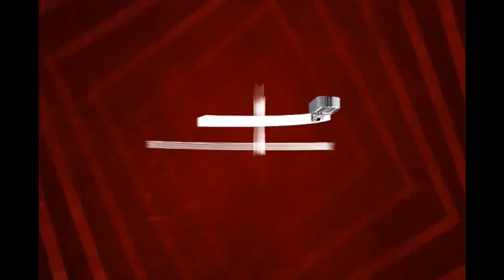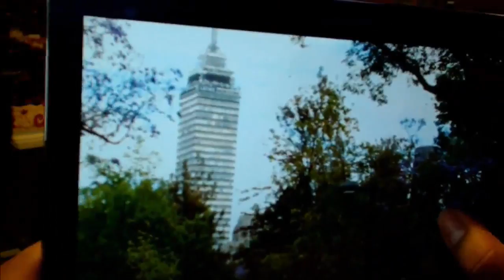RBC Online -Habla el pueblo Ahora tenemos ‪#‎whatsapp‬ 957879087